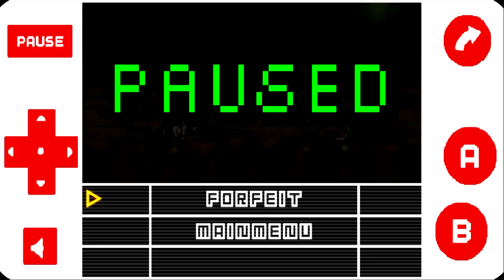SAIU ! ATUALIZAÇÃO DO JOGO DRAGON BALL SUPER: BROLY RPG COM MODO ARCADE (WARRIORS REVENGE)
Warriors Revenge é um RPG de ação, joga como vários guerreiros para derrotar o inimigo comum !!!